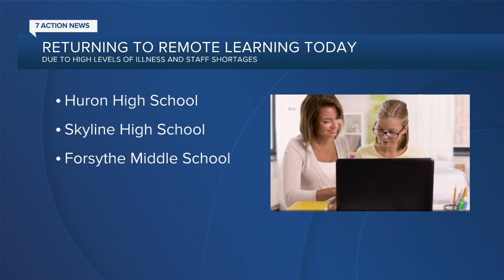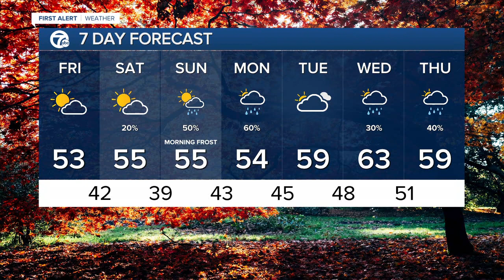WXYZ 7 Action News Detroit Latest Headlines | October 22, 12pm